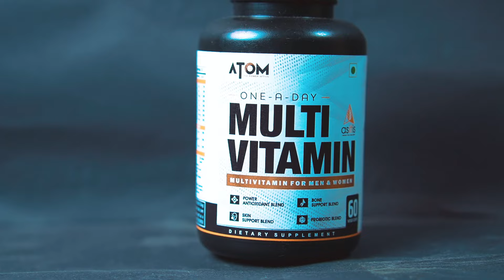BEST LEG WORKOUT FOR BEGINNERS 2022| STEP BY STEP GUIDE | WTD | VINEET GAUR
ASITIS MULTIVITAMIN

A science Student went on becoming an advertising professional, IIM CALCUTTA Passout

VINEET GAUR, WHAT THE DUDE , best men fashion youtube , best indian youtube ,